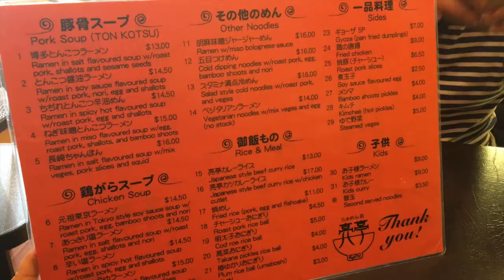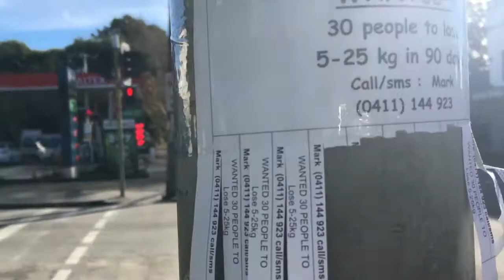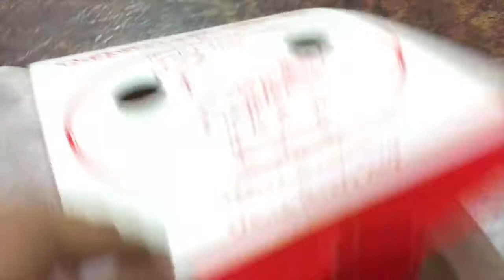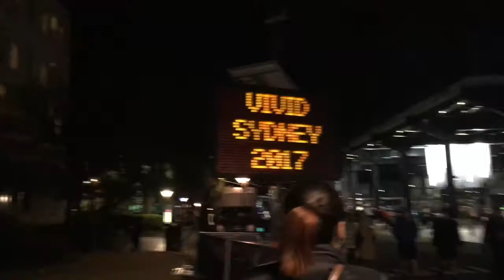Vivid Sydney 2017 ❣️ JAMALE.AUSTRALIA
Its Vivid Sydney 2017! Super ganda guys! If naghahanap kayo ng maganda puntahan, sama nio sa list nio ang sydney. Ang ganda.

PS.
NO HATE, JUST LOVE!💗
xx,
Jamale Reyes❣️